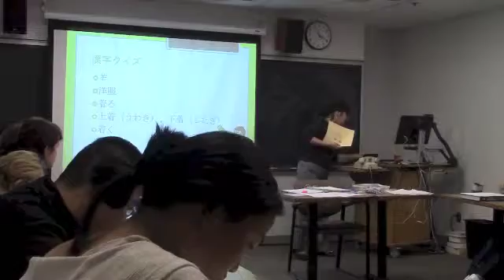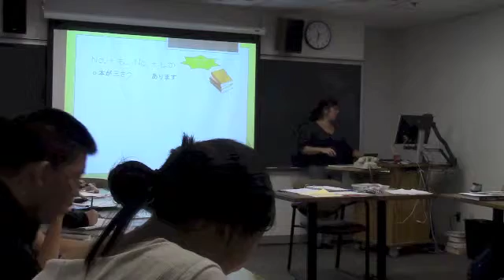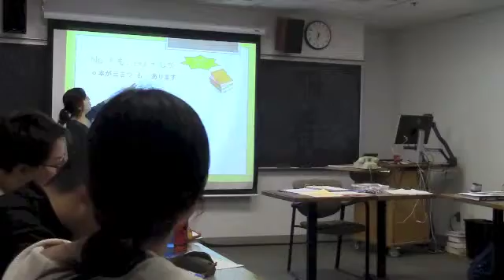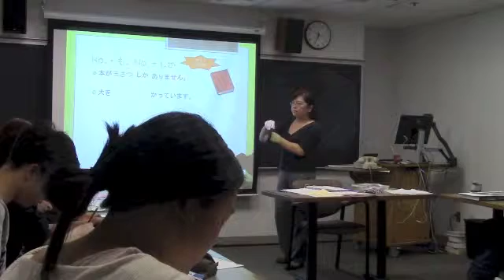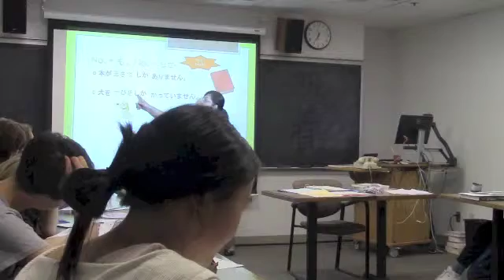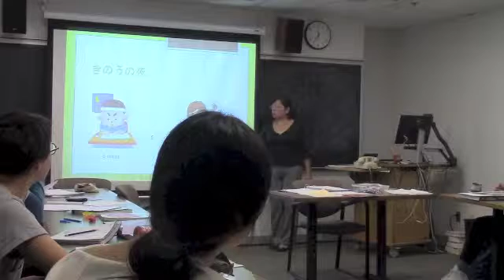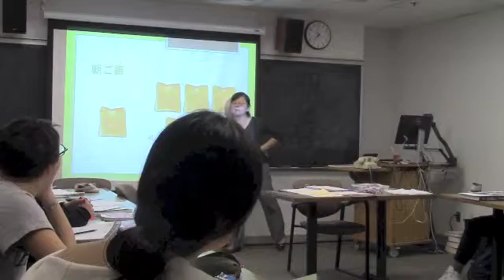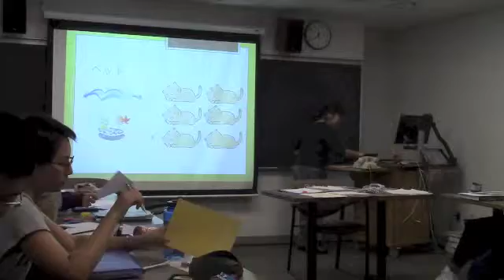Japanese Teaching (JPN221 ～も・～しか) 1 of 2